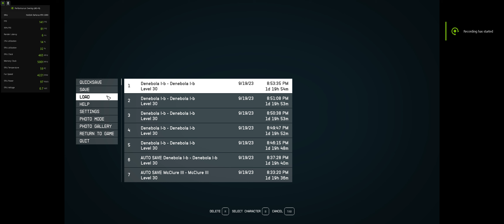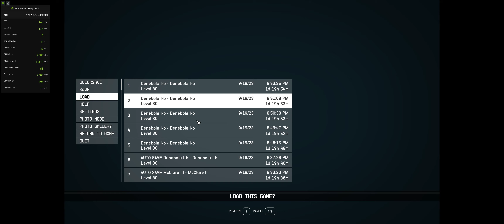Starfield how to farm epic items!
So I discovered if you get a high level boss close to death and save immediately before killing said boss, you can keep loading game and kill it until you get something you like because drops are randomized. Does not work on creatures